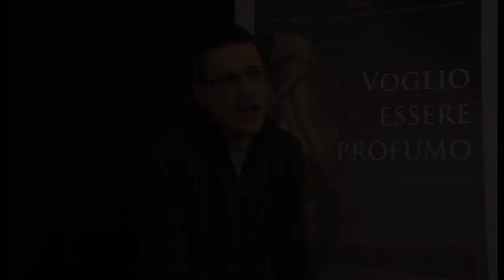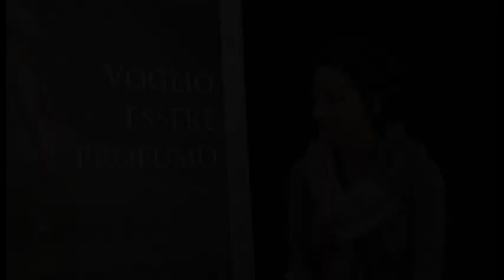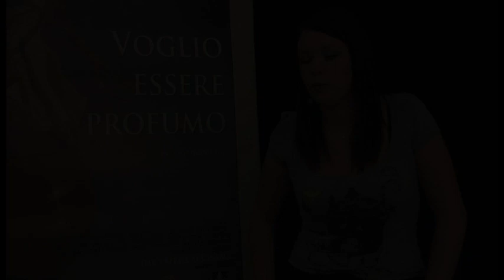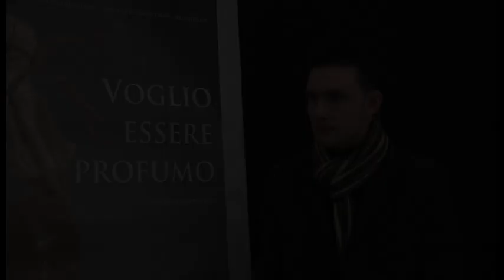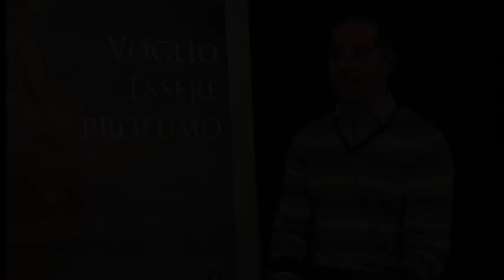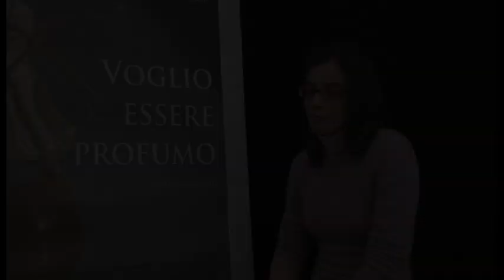Voglio Essere Profumo: una storia realmente accaduta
A distanza di 17 anni dalla morte di Alessandro Galimberti, Gpg Film ripropone questo importante contenuto speciale che a suo tempo fu pubblicato nel dvd dei contenuti speciali del film "Voglie Essere Profumo".

In questa breve clip il regista Filippo Grilli, coadiuvato da alcuni attori e tecnici, cerca di spiegare quanto "Voglio Essere Profumo" sia fondamentalmente una storia vera.

Buona visione